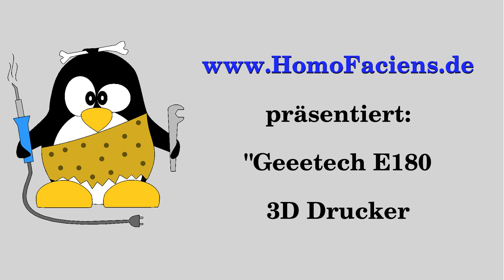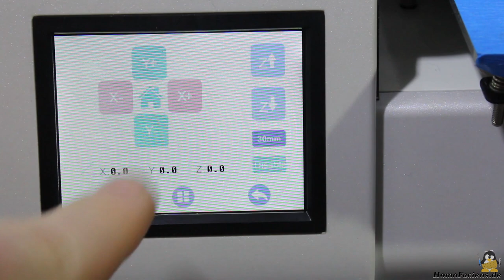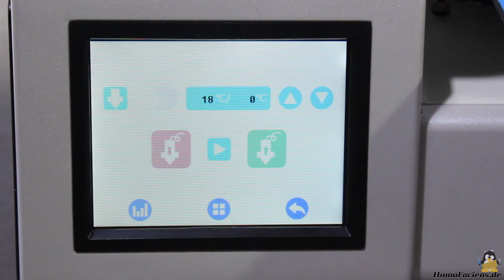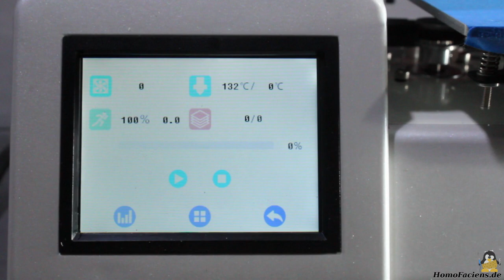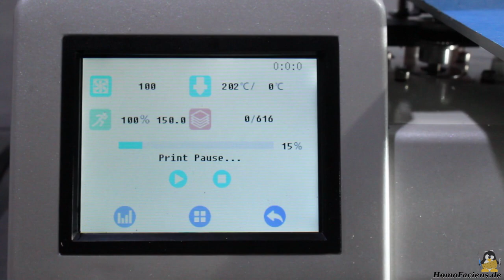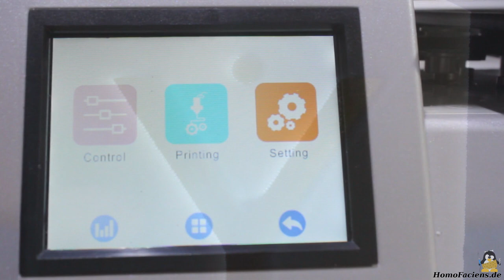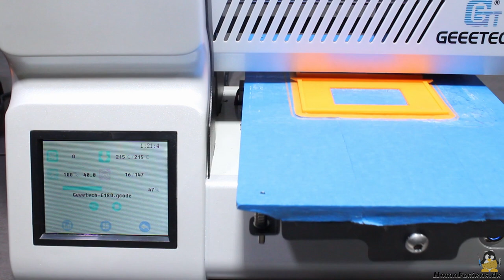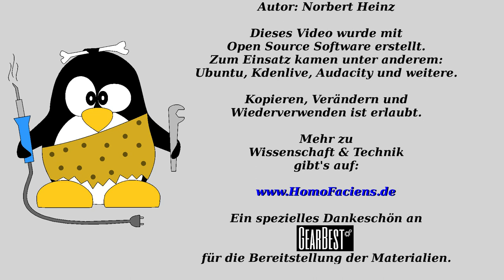Testbericht Geeetech E180 3D Drucker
Inhaltsverzeichnis:
00:05 Einleitung
01:13 Heißkleber an X-Achse
01:38 Innenleben
03:09 Erstes Einschalten
03:24 Fehler Motorsteuerung
04:01 Justieren des Druckbetts
05:00 Zufuhr von Filament
05:29 Erster Druck
06:45 Druckfortsetzung nach Stromausfall
07:36 Fehlender Filamentsensor
08:31 Druck Hundefigur
10:25 Drucktest Würfel
11:34 Druck Filamenthalter
12:25 Druck Haltegriff
12:43 Druck Halter Netzteil
13:18 Montage der Anbauteile
13:40 Schlussbetrachtung